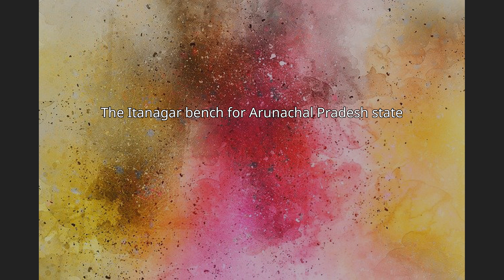Gauhati High Court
The  Guwahati High Court  was promulgated by governor general of India on 1 March 1948 after the Government of India Act 1935 was passed. Establishing the High Court of Assam with effect from 5 April 1948, for the then Province of Assam. It was originally known as the High Court of Assam and Nagaland, but renamed as Gauhati High Court in 1971 by the North-Eastern Areas (Reorganisation) Act, 1971.
It has largest jurisdiction in terms of states, with its area covering the states of Assam, Arunachal Pradesh, Nagaland, and Mizoram.